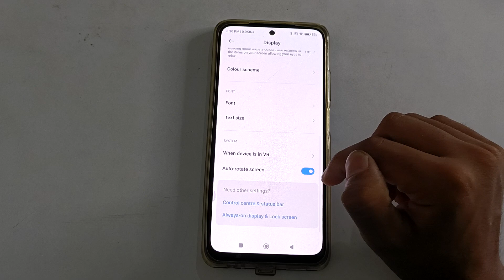how to enable auto britness in redmi note 11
Secret settings
Cool new features
Update settings
Problem solve

enable auto britness in redmi note 11
how to enable auto britness
how to auto britness enable in redmi note 11
auto britness enable in redmi note 11
how to auto britness enable